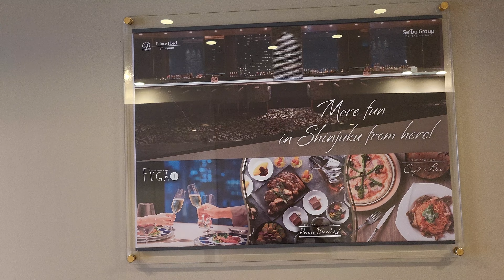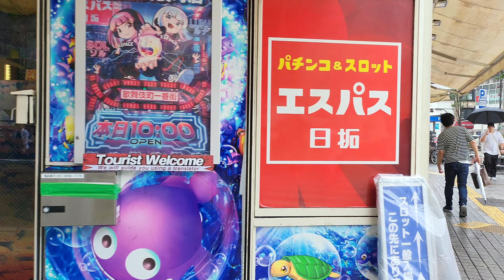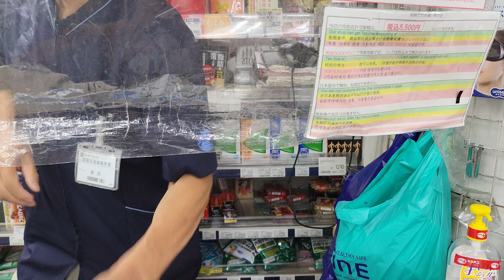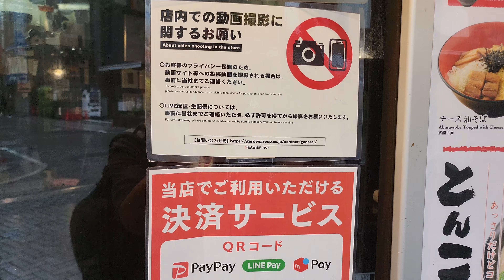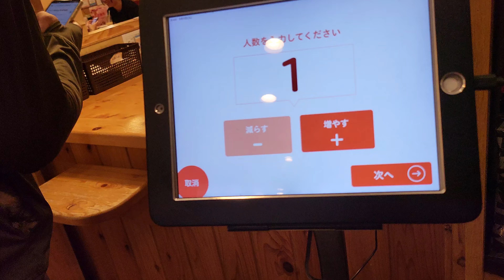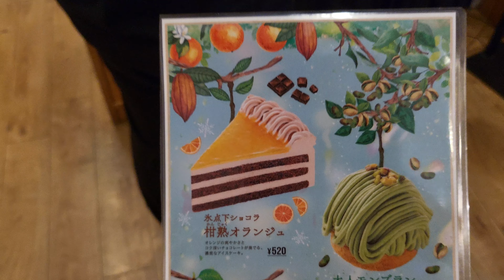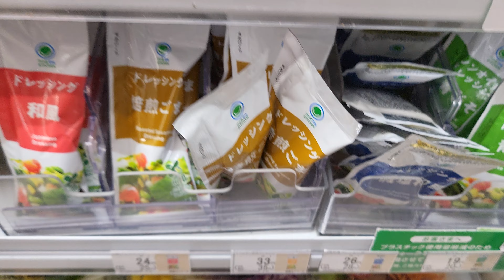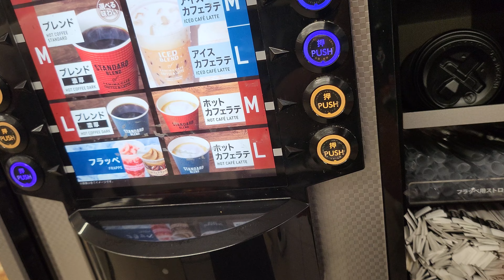...no Gardening this week, in Tokyo shopping & eating 😋